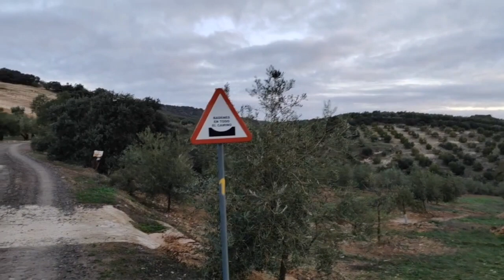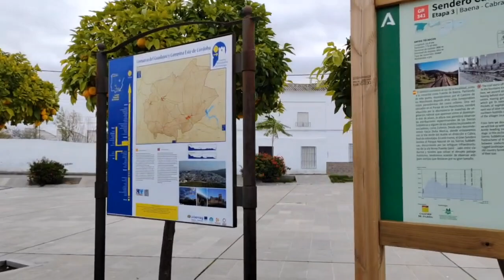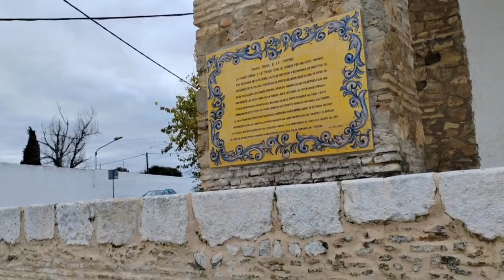CMM 9: Doña Mencía - Baena y bus a Cordoba. 2ª PARTE